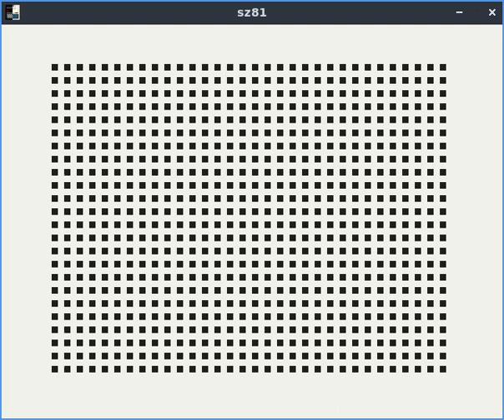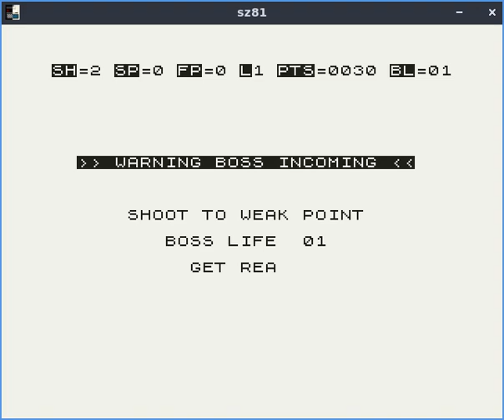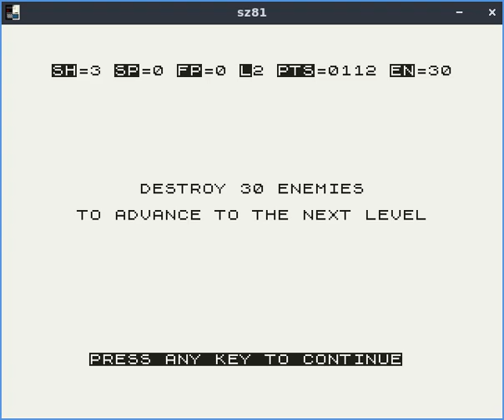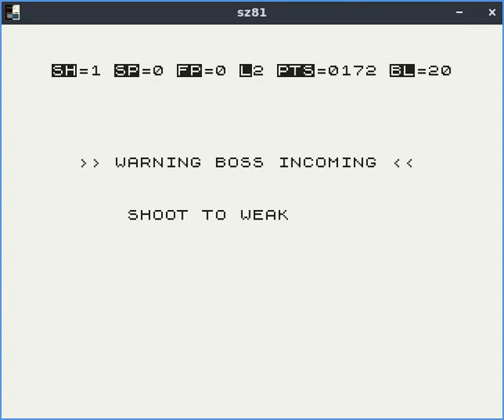TERRA81 - ZX81 game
You can buy the game in physical format at Cronosoft

Puedes comprar el juego en formato físico en Cronosoft